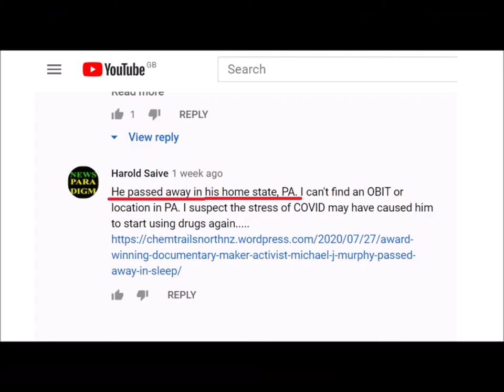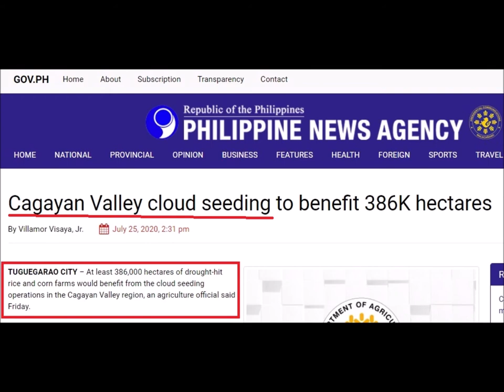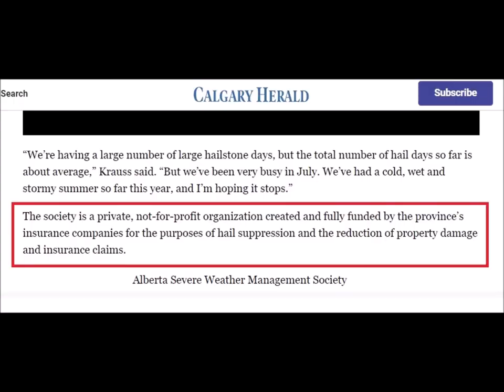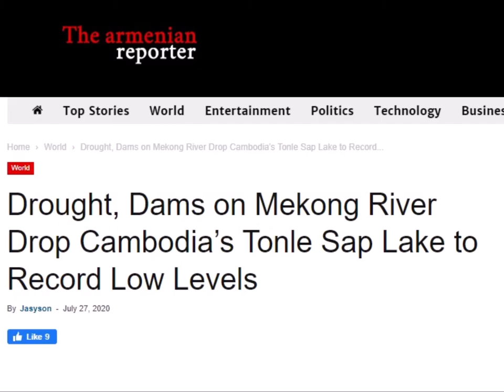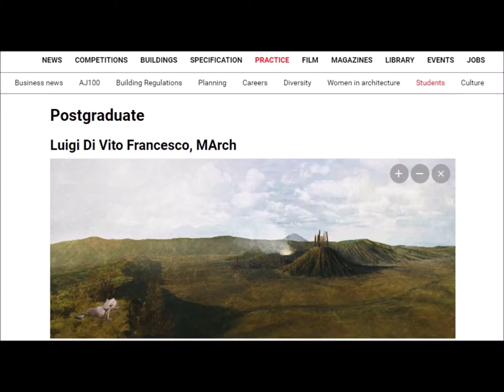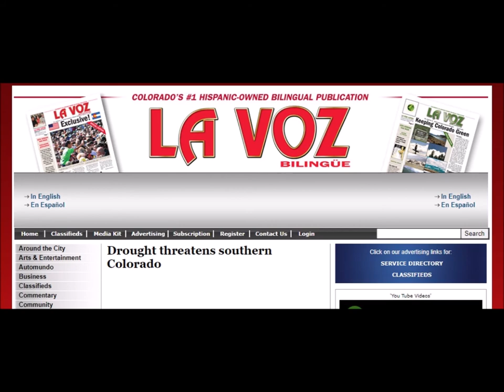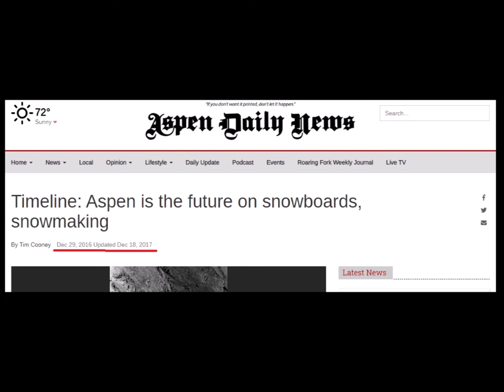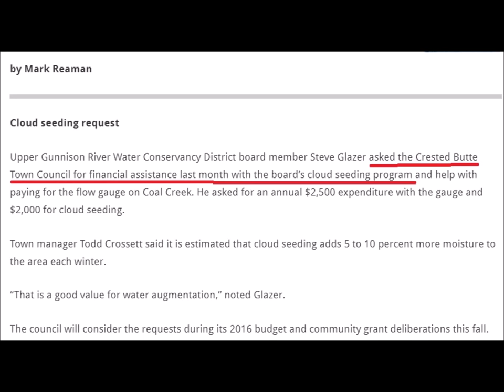International Weather Wars - 10 August 2020 - USA, Canada, India & More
W.M.D. Report : Featuring :

Manila, Philippines - Weather Modification by Cloud Seeding

Cagayan Valley, Philippines - Weather Modification by Cloud Seeding

Calgary, Canada - Weather Modification by Cloud Seeding

David Keith - Harvard - Geo Engineering

India - Weather Modification by Cloud Seeding

Cambodia - Climate Modification - Armenian News

Lana Del Rey - Billboard News

Lily Cole - Book

Greenwich Uni, London, UK - Architects Journal

Colorado, USA - Weather Modification by Cloud Seeding

YOUR GOVERNMENT IS NOT TELLING YOU EVERYTHING :
PLEASE RESEARCH AND MAKE YOURSELF AWARE OF:

Search U.S. Patent site with number :
www. patft.uspto.gov/netahtml/PTO/srchnum.htm
2550324 - April 24, 1951 - Process For Controlling Weather
3518670 June 30, 1970 - Artificial Ion Cloud
3813875 - June 4, 1974 - Rocket Having Barium Release System to Create Ion Clouds In The Upper Atmopsphere
4042196 - August 16, 1977 - Method and apparatus for triggering a
4653690 - March 31, 1987 - Method of producing cumulus clouds
5628455 - May 13,1997 - Method and apparatus for modification of supercooled fog
5984239 - November 16, 1999 - Weather modification by artificial satellite
6056203 - May 2, 2000 - Method and apparatus for modifying supercooled clouds
6315213 - November 13, 2001 - Method of modifying weather
Original Eastlund HAARP Patent 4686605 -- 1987
5159703 -Silent subliminal presentation system